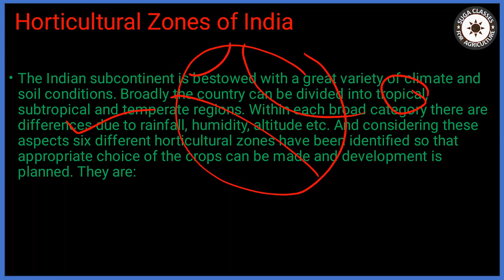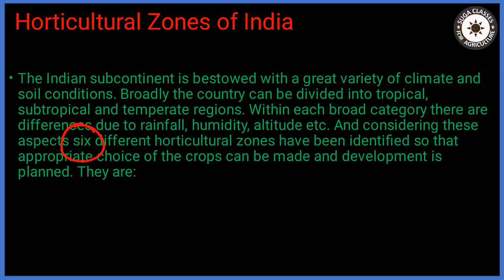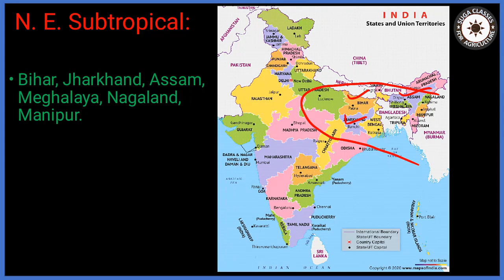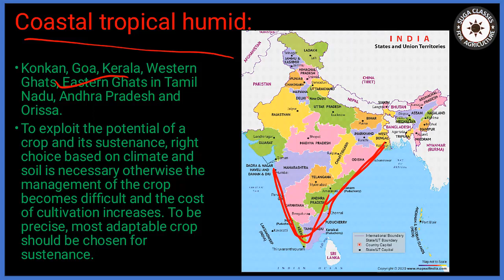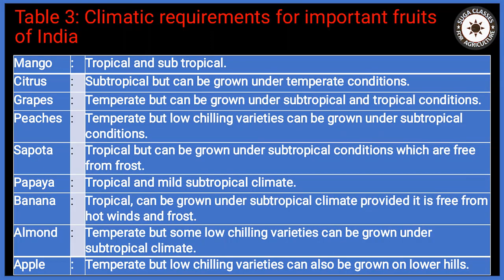lecture 4 fundamentals of horticulture Horticulture zone of India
in this video we are going to discuss about different type of horticulture zone in India which is related to cultivation of any particular crop in any specific horticultural zone which is very important to produce successful production